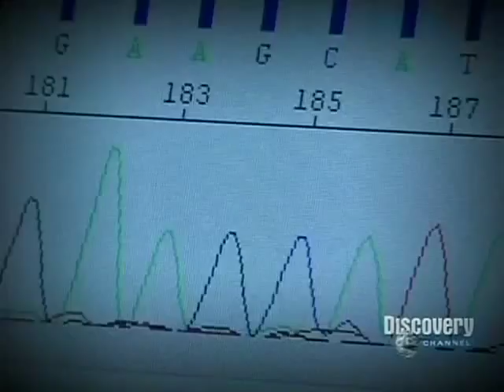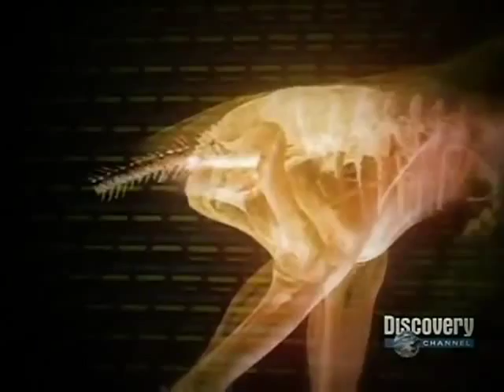Discovery Presents Dinosaurs Return to Life PT 5 .